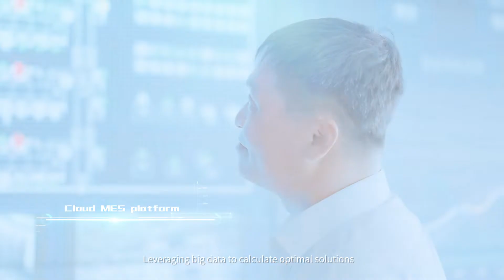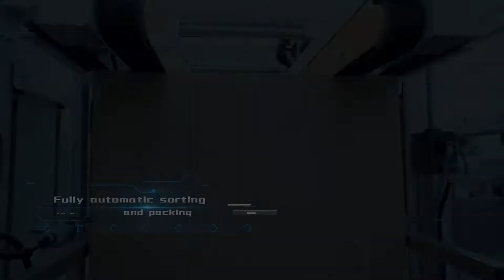Intelligent INA Hanger System Solutions For Garments & Home Textile Industries